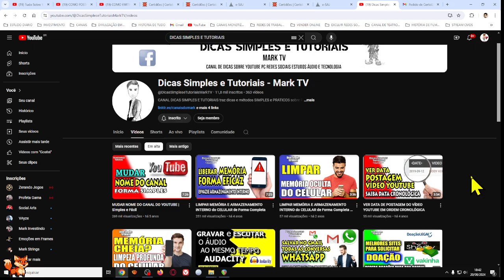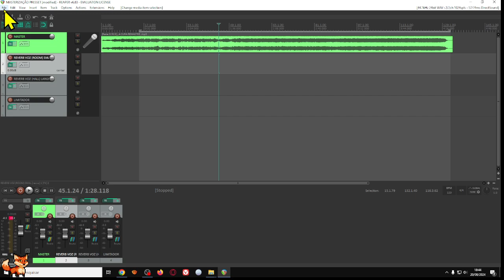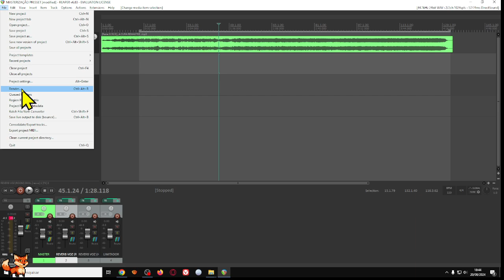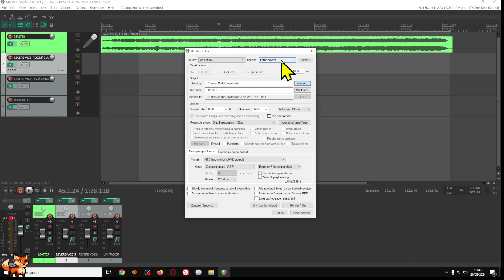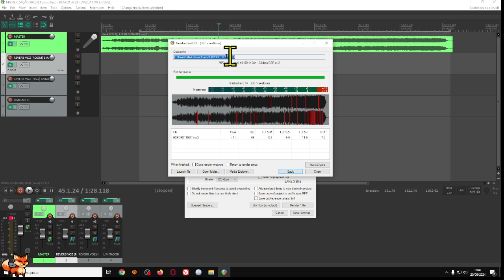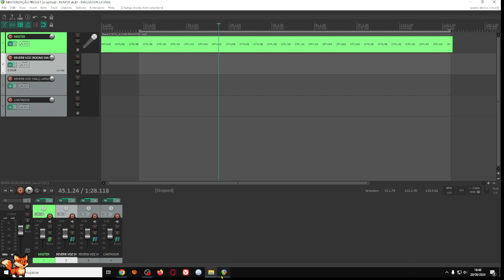SAIBA COMO EXPORTAR ÁUDIO em WAV ou MP3 no REAPER - Renderizar áudio de forma fácil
Quer exportar seu áudio e finalizar sua mix saindo com o áudio pronto no reaper? VEJA NO VÍDEO COMO EXPORTAR ÁUDIO EM MP3 OU WAV NO REAPER Grave com efeitos embutidos | Forma Fácil e Rápida
Aprenda como exportar áudio em MP3 ou WAV no Reaper, de forma direta e simplificada.
Você vai aprender nesse vídeo Como exportar e renderizar áudio no MP3 ou WAV no Reaper